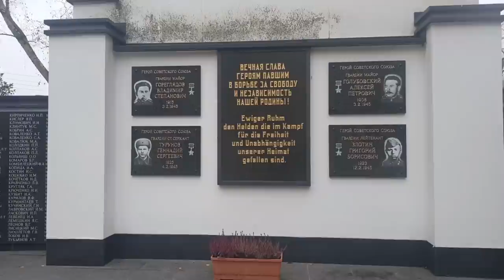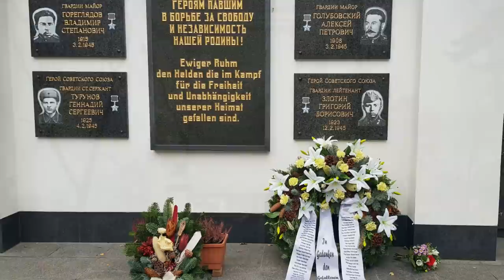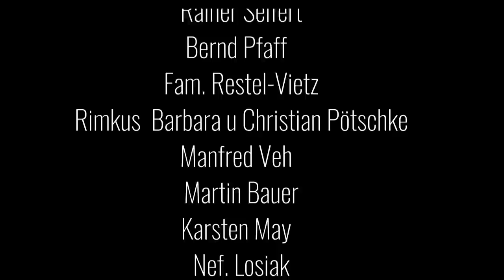Ich trat vor ein Soldatengrab und sprach zur Erde tief hinab.......KranzSpendenAktion Volkstrauertag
Stilles Gedenken zum Volkstrauertag 2021 im Oderbruch. Zusammen mit Zuschauern, Spendern , Freunden, Mitgliedern und Mitglieder der Community begangen wir am gestrigen Volkstrauertag in Reitwein, Sachsendorf und Gorgast.

Soldatengrab

Hier schweige der Haß, denn alle die
Da unten ruhen, ob Freund, ob Feind,
Liebten die Heimat und haben für sie
Des Herzens blutigste Tränen geweint.
Für jeden trauert ein fernes Weib,
Ringt durch die Nächte sich weh und wund
Und heiligt den toten Soldatenleib
In einem stillen, erdigen Grund.